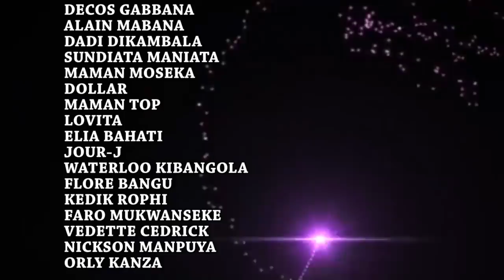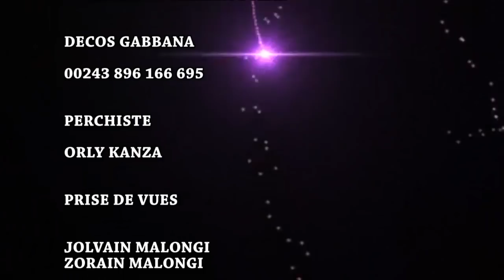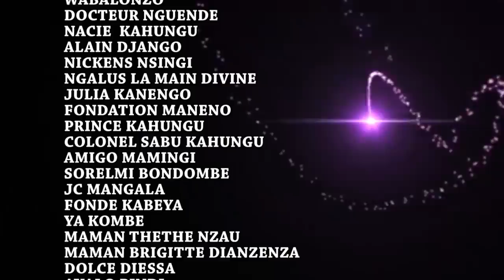BA CAMARADE YA MOKILI Ep 3 Theatre Congolais Alain,Maman Top,Daddy,Gabana